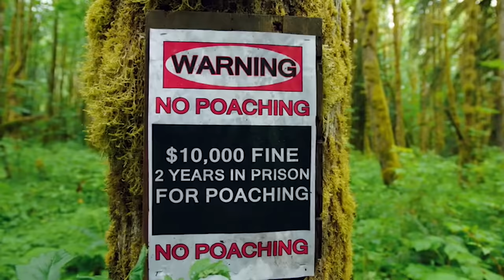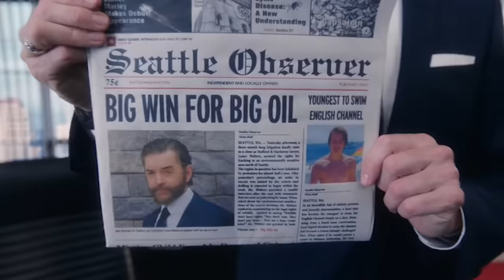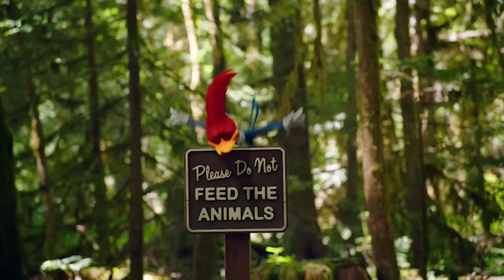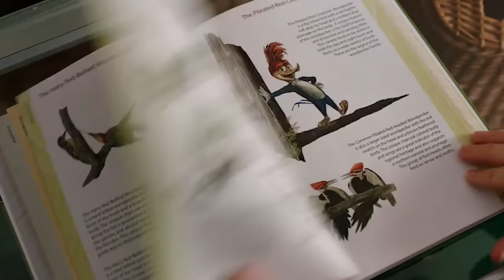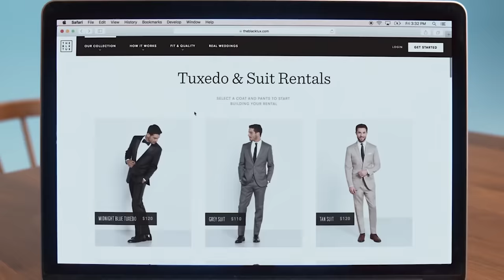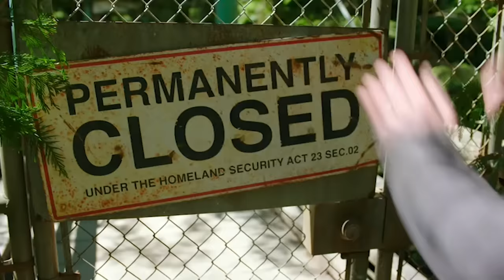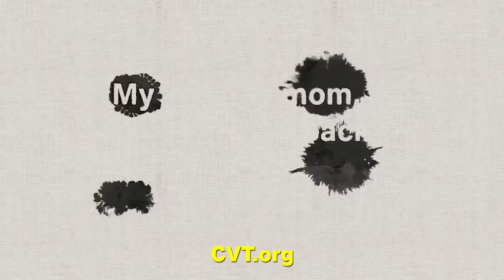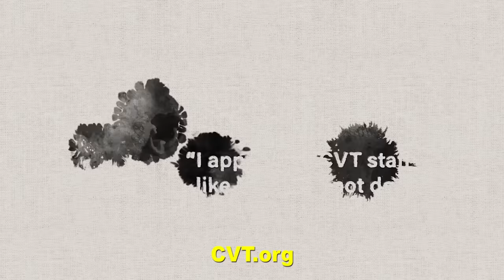Woody Woodpecker - Nostalgia Critic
Since the release of it's trailer, people have gone nuts with hating this film. Well, Nostalgia Critic takes a look and sees if Woody Woodpecker deserves all the hate.

Woody Woodpecker is a 2017 American live-action/computer-animated family comedy film produced by Mike Elliott and directed by Alex Zamm, based on the cartoon character of the same name created by Walter Lantz and Ben Hardaway.